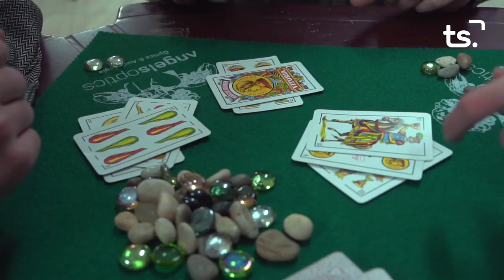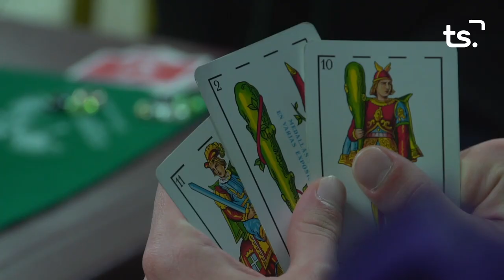CURT MAJOR I PASSEIG 2022 11 29